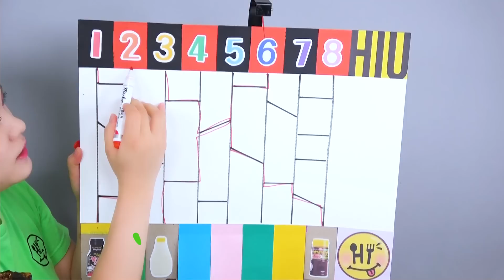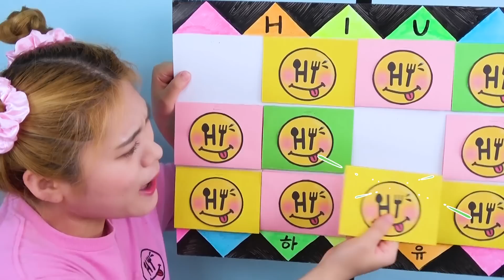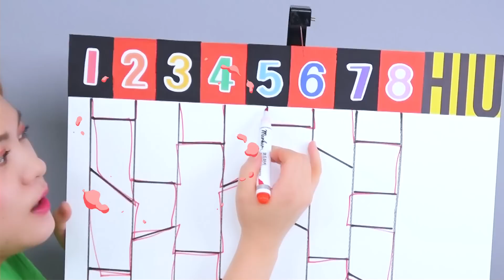Mukbang Mystery Sauce Challenge 하이유의 직접 만든 음식 먹방 소스 챌린지 모음! Fire Spicy Noodle Tteokbokki | HIU 하이유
하이유의 소스 챌린지 모음 먹방~!
하이유가 직접 만든 떡볶이, 치킨, 핫도그, 킬바사 소세지, 불닭볶음면까지!

HIU's Sauce challenge collection mukbang!
Tteokbokki, Chicken, Corn Dog, Kielbasa Sausage, Buldak Fried Noodles made by HIU!